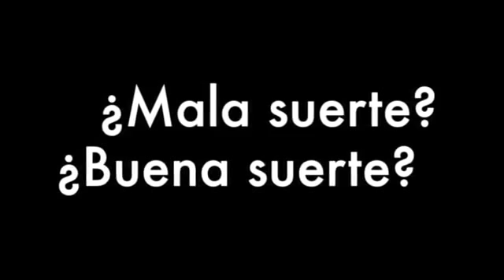2 2 Buena suerte, mala suerte, quién lo sabe